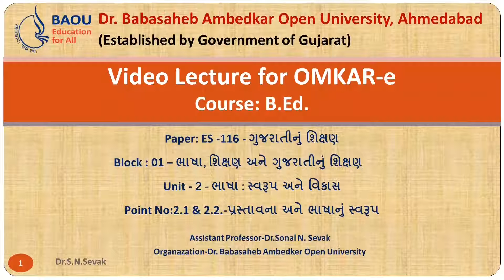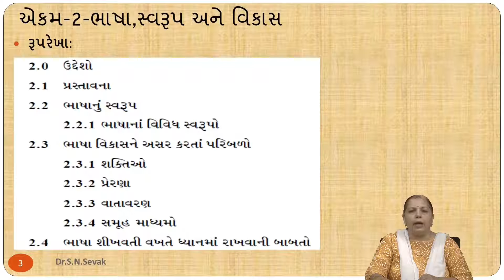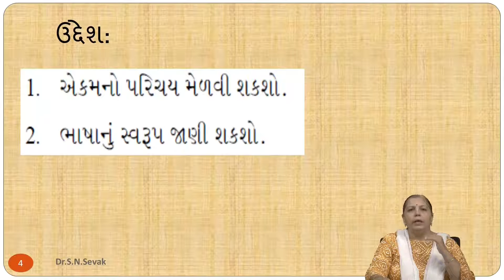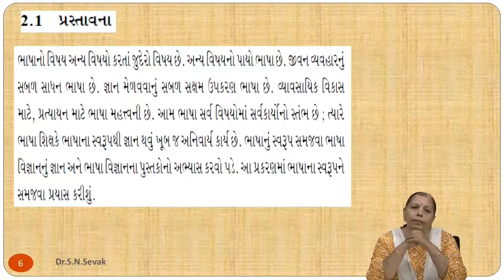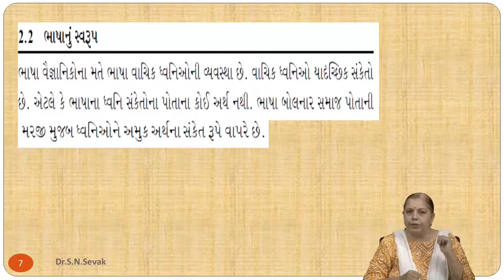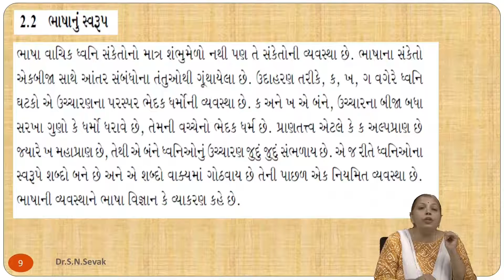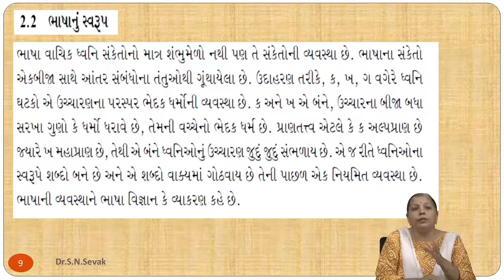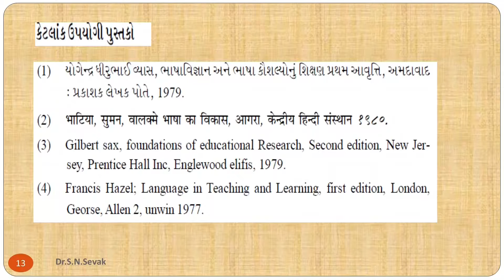B.ED ES 116 GUJARATI NU SHIKSHAN BLOCK 2 BHASA SWARUPO ANE VIKAS LECTURE 2